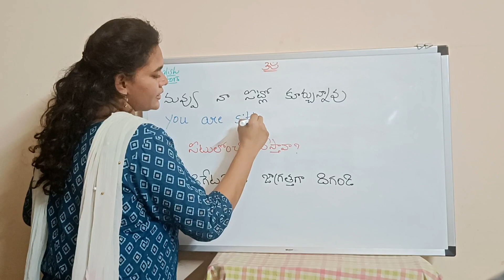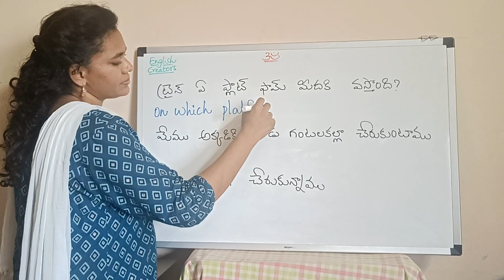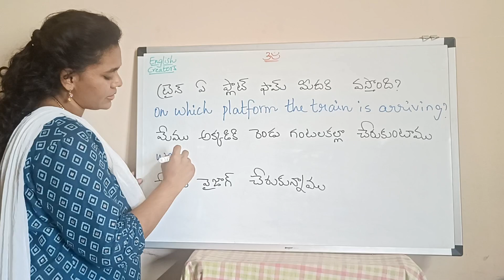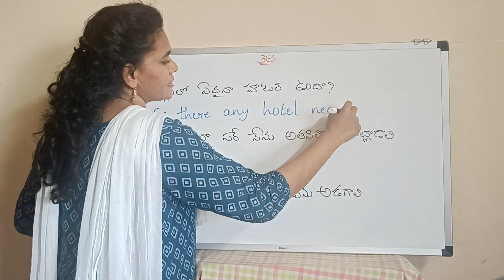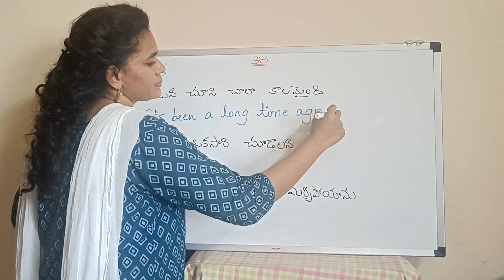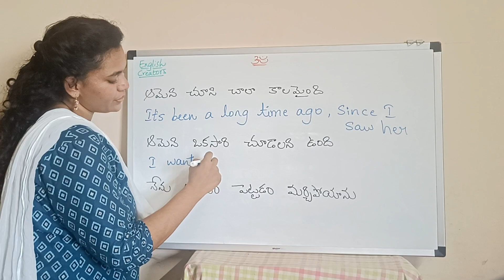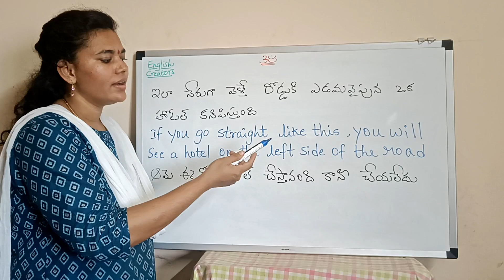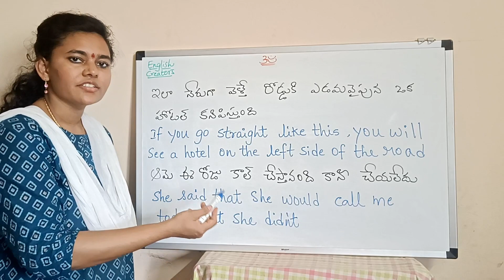Daily used EnglishSentences#22|Learn English through Telugu|Spoken English in Telugu|EnglishCreators